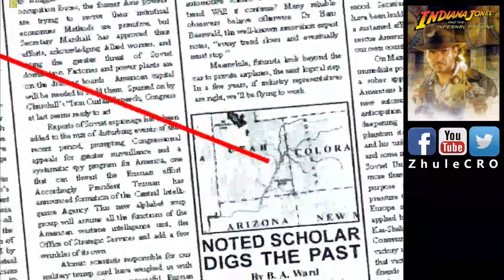Indiana Jones and the Infernal Machine (1999) - Full Game Walkthrough | 1440p60 | No Commentary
A long time awaited video! I started playing this game when channel begin, with old capture device. Played and recorded the demo in muddy visuals but then felt discouraged with difficult puzzles. A few years passed, got a modern capture device, more disk storage, faster computer and, most importantly, had more time to play it 😄 ! Here it is, the longest video I ever uploaded.

0:00:00 Intro
0:00:38 Canyon
0:12:45 Babylon
0:44:38 Tian Shan Rivers
1:15:51 Shambala Sanctuary
2:10:34 Palawan Lagoon
2:38:41 Palawan Volcano
3:19:19 Palawan Temple
3:57:52 Jeep Trek
4:05:27 Teotihuacan
4:37:55 Olmec Valley
5:13:22 V.I. Pudovkin
5:32:28 Meroe
6:29:41 King Sol's Mines
7:05:10 Nub's Tomb
7:53:59 Infernal Machine
8:18:29 Aetherium +Easter Egg
8:53:04 Return to Peru (Bonus Level) +Easter Egg

BTW, watch out for a Easter eggs in the last two levels. They are awesome 😄 !!

Release Date: November 23, 1999
Publisher: LucasArts
Developer: LucasArts

Indiana Jones and the Infernal Machine (1999) - Game Review COMING SOON